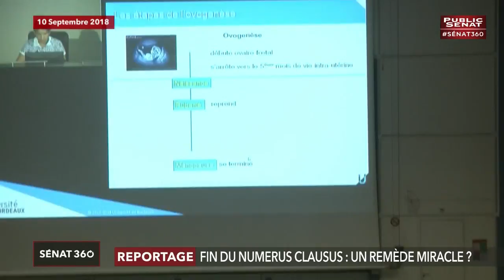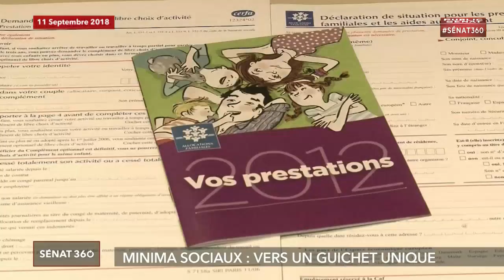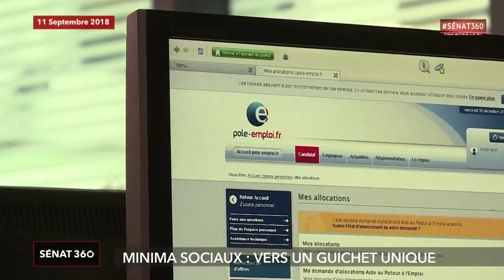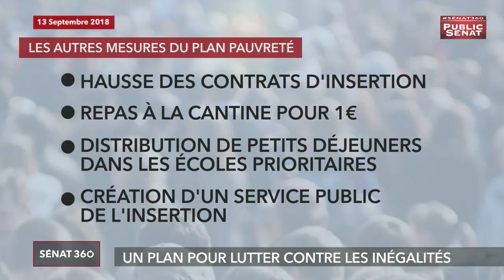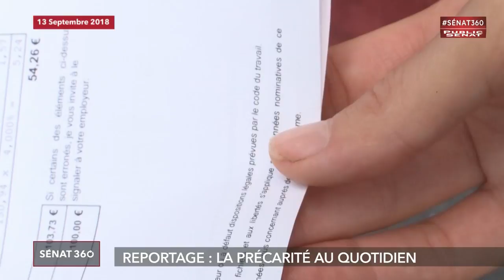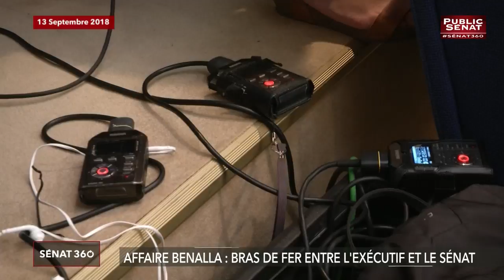Le rendez-vous de l'information sénatoriale - Sénat 360 (14/09/2018)